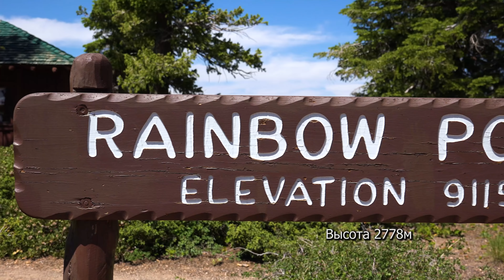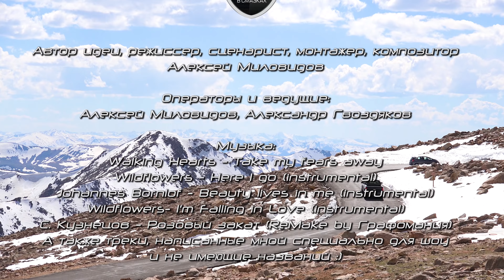Красоты Юты 1. Zion, Bryce, Capitol Reef. Dreamroad США 12 [4K]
Первая серия нашего "путешествия в путешествии" по могучей пятерке Юты.
Не забывайте ходить к Валере и ВМПАВТО!
Красоты невероятные! Крайне рекомендуется к просмотру на большом экране.
Walking Hearts - Take my fears away
Wildflowers - Here I go (instrumental)
Johannes Bornlof - Beauty lives in me (instrumental)
Wildflowers- I'm Falling in Love (instrumental)